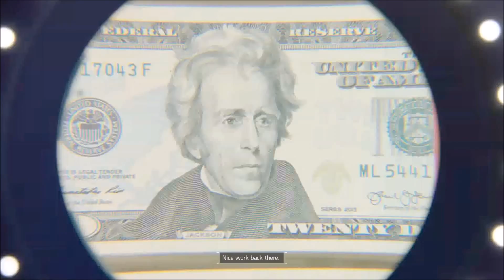WELCOME TO MANHATTEN, The Division, P3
Well, Manhatten is a house of craaaaazy horrors aint it lmao. Well let begin with taking back my HQ.